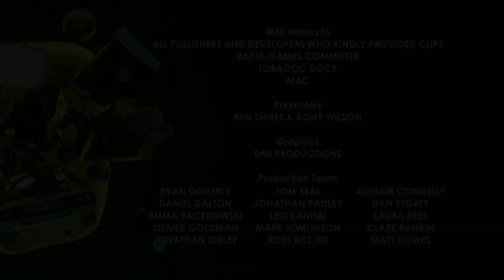Dara Ó Briain opens the Games Awards | BAFTA Games Awards 2016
Skip to: 02:33

Dara O Briain returned to host this years British Academy Games Awards and got ceremony off to a hilarious start.